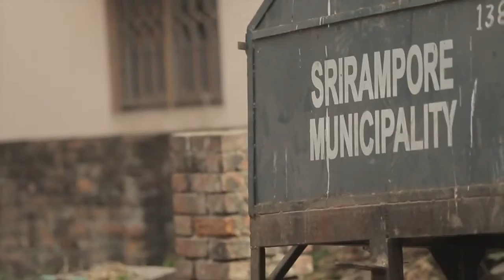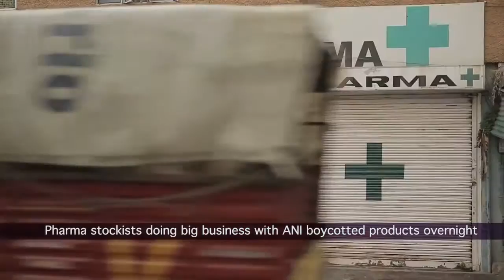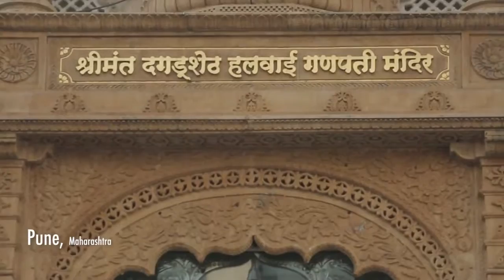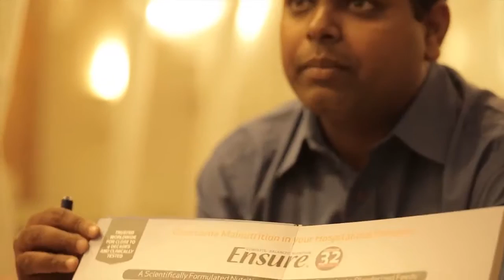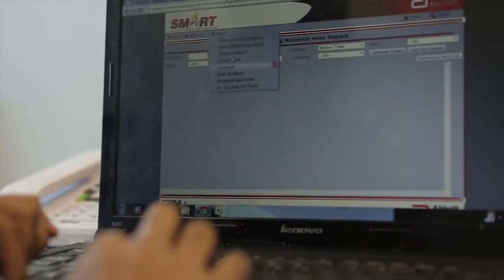Success Stories Abbott